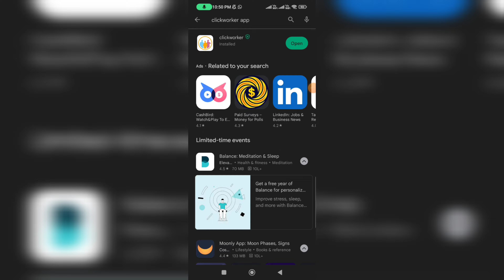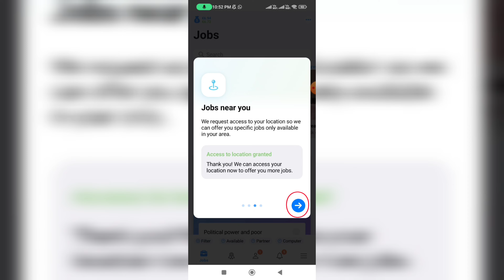How To Login Your Clickworker Account (কীভাবে আপনার ক্লিকওয়ার্কার অ্যাকাউন্টে লগইন করবেন)